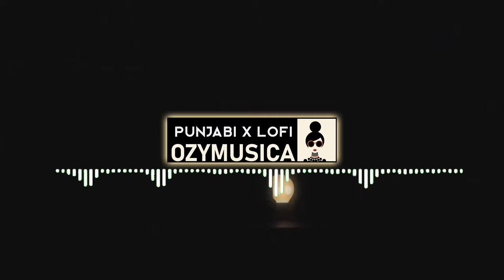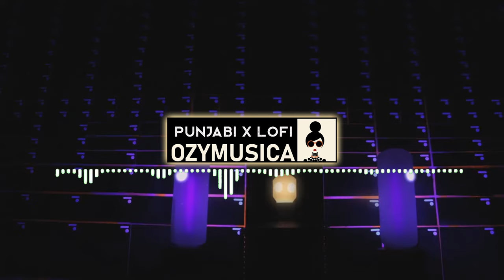Non Stop 26 | Punjabi X lofi | remix 2023 | remix 2024